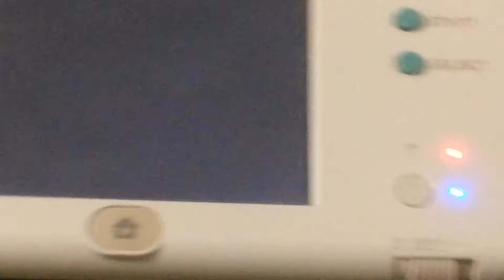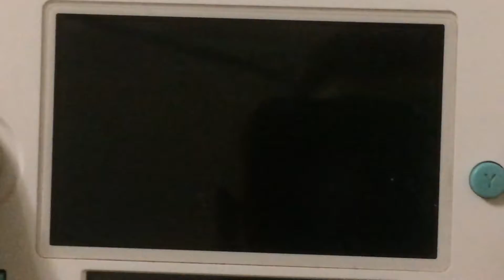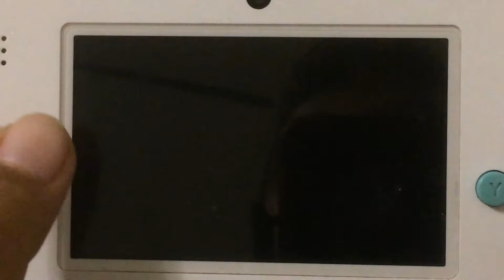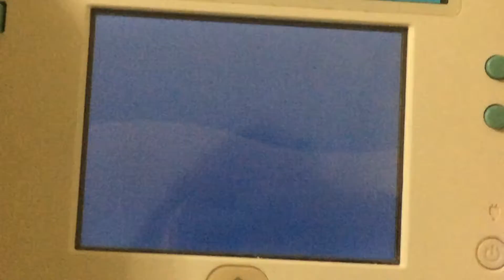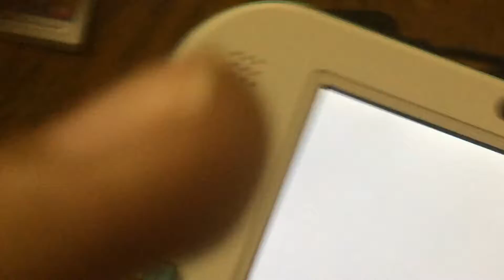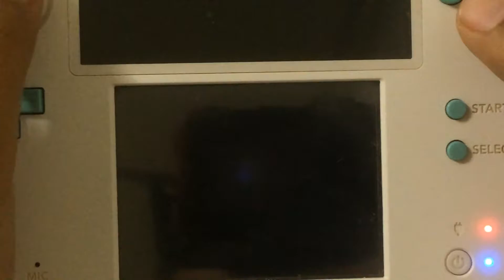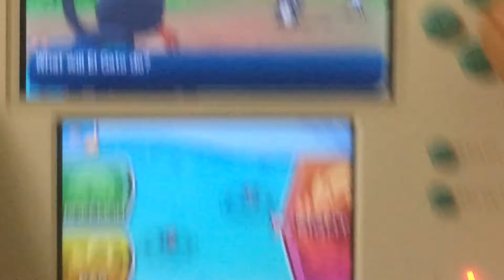Pokémon sun part 4 ( Welcome Pick-a-Nick )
Hey guys we are back with Pokémon sun and we got a new member named Pick-a-Nick and the people we battle are packed with money.